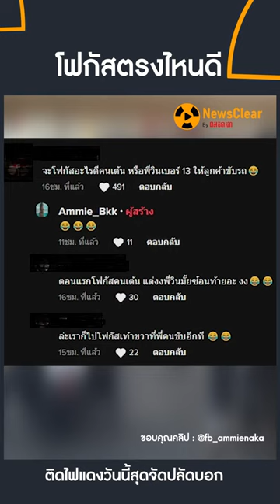ผลมาจาก วันนี้ ติดไฟแดง สุดจัดปลัดบอก ไม่รู้จะโฟกัสอะไรก่อนเลย | EP. 32 | NewsClear_Social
ไปชมคลิปคลายเครียดกันบ้างดีกว่า แต่หลายคนอาจมองเป็นอย่างอื่น หากเป็นเช่นนั้นต้องขออภัย แค่อยากให้ดูผ่อนคลาย ในการหาวิธีแก้เมื่อย รีแลกซ์กันเมื่อต้องรออยู่นิ่ง เป็นยังไงไปชมคลิปกันค่ะ